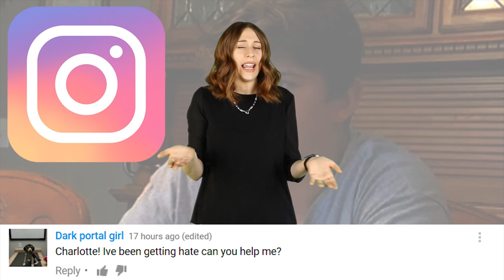Student Suspended For Liking A Picture On Instagram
2408 Lakeshore Blvd W.